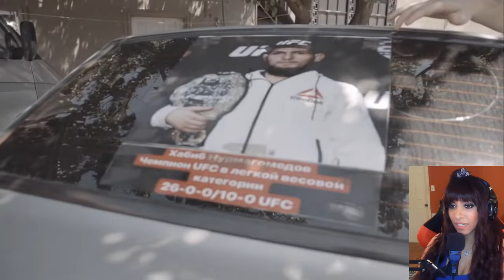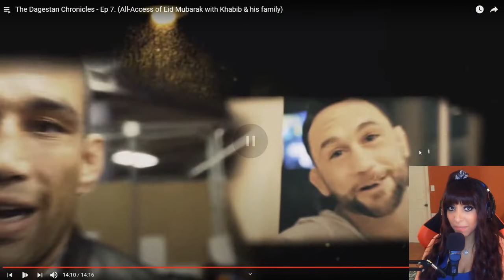EID MUBARAK!! - Girl Reacts The Dagestan Chronicles - Ep 7. (All-Access of Eid Mubarak with Khabib)